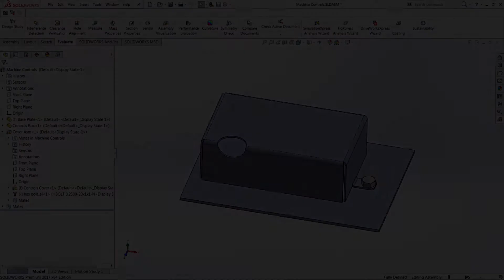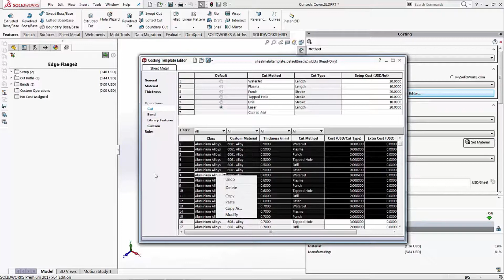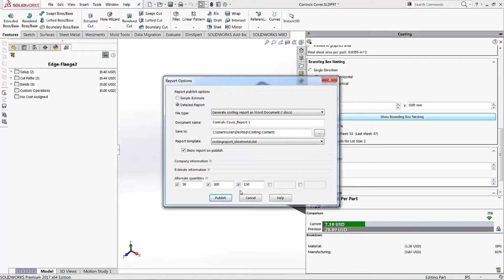SolidWorks Sheet Metal Costing - Određivanje cene limenog dela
SolidWorks Sheet Metal Costing omogućava automatsko određivanje cene limenih delova kreiranih u SolidWorks Sheet Metal okruženju. Određivanje cene se vrši na osnovu pozicije delova na tabli lima u razvijenom stanju, broja savijanja, tipa materijala...